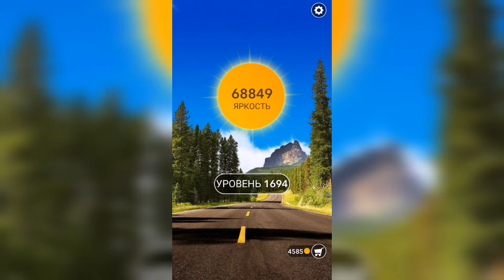Word / Слово Крест: Поиск русского кроссворда / Уровень 1694